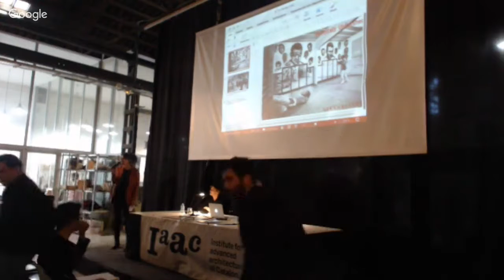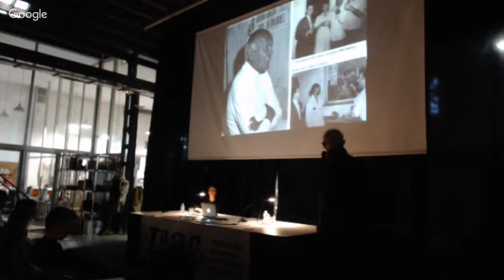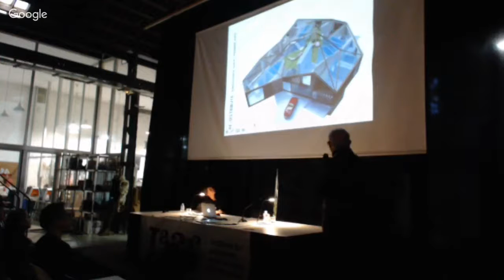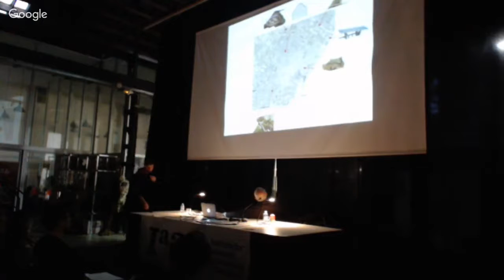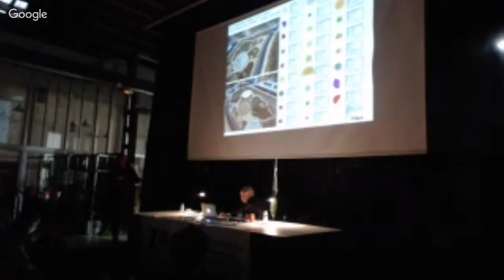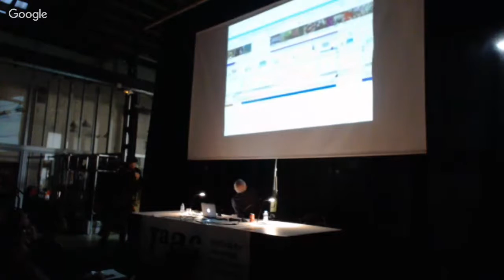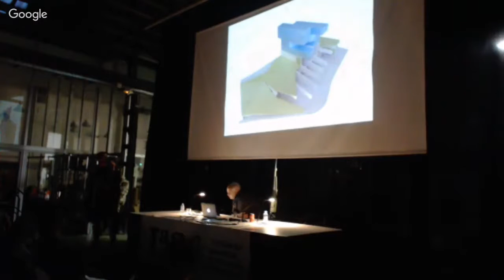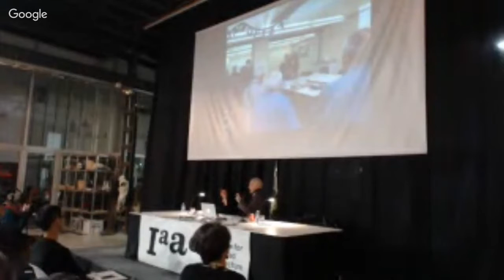IAAC Lecture Series 2017 - Jaime Coll & Judith Leclerc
Tuesday 2nd of May 2017
Jaime Coll + Judith Leclerc
CollLeclerc

Definitely Unfinished

Jaime Coll and Judith Leclerc, who founded their practice CollLeclerc in Barcelona in 1996, have become expert in three areas: Public space with the TMB Park, a pioneer man-made park on the roof of the bus station. Public housing, with several pilot projects, including the Londres-Villarroel complex and Public facilities with namely Sant Gregori School. Their work has appeared in more than 300 articles and been exhibited at several Venice and Spanish Biennals as well as in Frankfurt, Stockholm, Bordeaux, Basel, Paris, Phoenix, Genève and Mendrisio. In 2007 they received the awards: City of Barcelona of Architecture, IX Spanish Biennial and the Housing National Award and were selected by Herzog&De Meuron-Ai Weiwei for the Ordos 100 project in China. In 2014 they received  the 2nd prize in the competition for the renewal of the Montreal Biodôme.

Jaime Coll is a Ph. D. Architect by ETSABarcelona, Extraordinary Doctorate Award, Fellow of the LeCorbusier Foundation in Paris and Fulbright Postdoctoral Research Fellow at Columbia University. Full Professor of Architectural Design at the ETSABarcelona since 1998.

Judith Leclerc is a M. Architect by Mc Gill University, Montréal and ETSABarcelona. Postgraduate in Architecture and sustainability, E. Sert Lecturer of Architectural Design at the ETSABarcelona since 2010 and previously at ETSARQ, Guest Professor at N.Y City College, University of Montréal and University of Calgary among others.